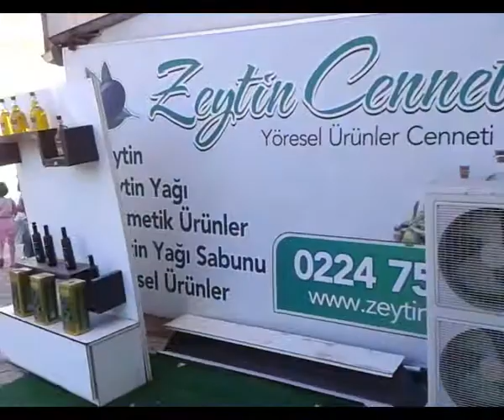"Zeytin Cennetine Teşekkürler"